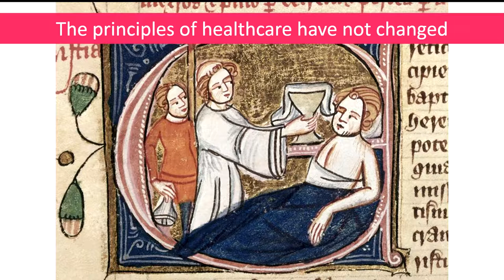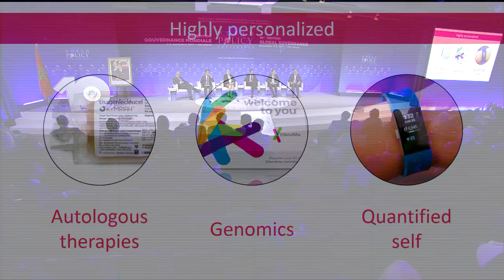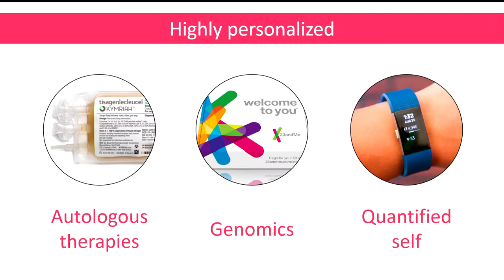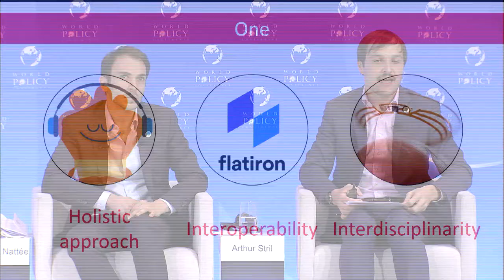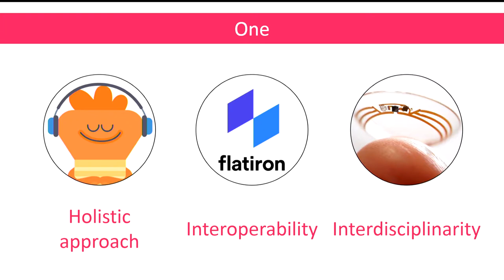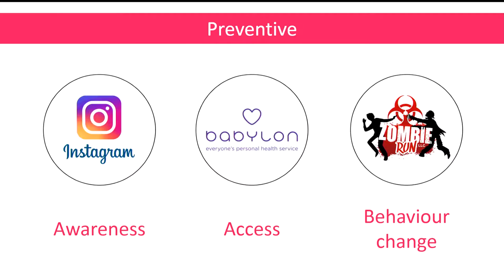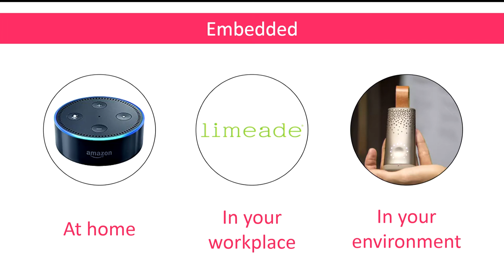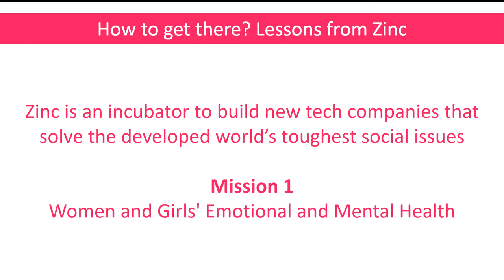WPC2017 S15 - Arthur Stril FR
Session plénière 15 : session Young Leaders
Arthur Stril, Co-fondateur, Zinc VC